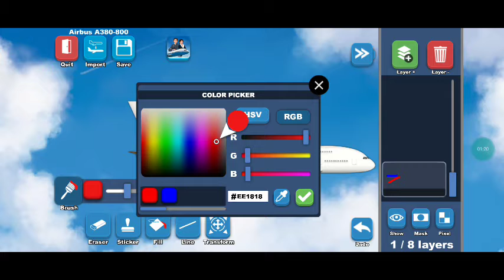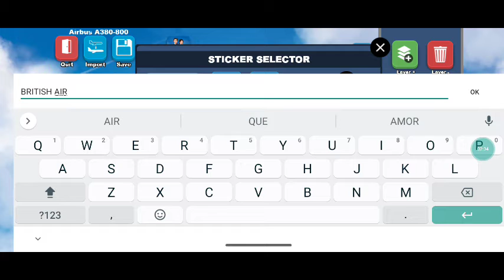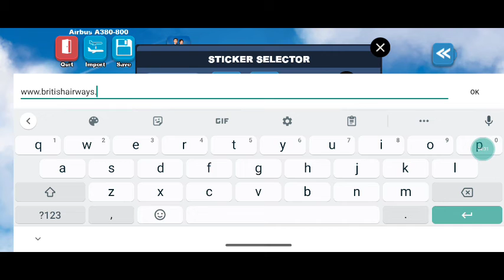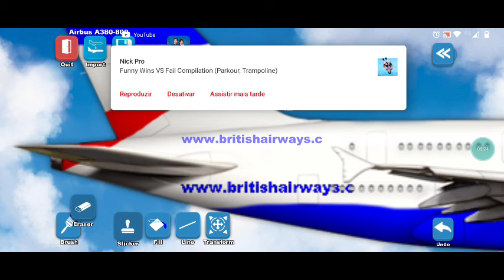British Airways A380-800 no Airlines Painter